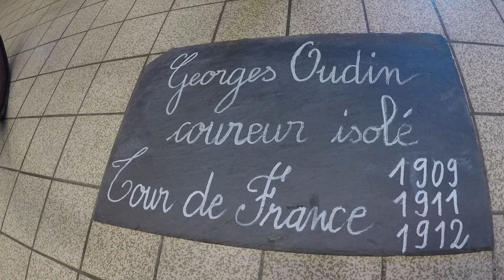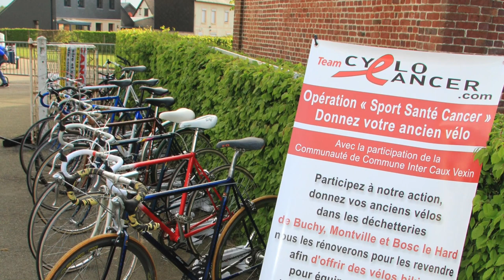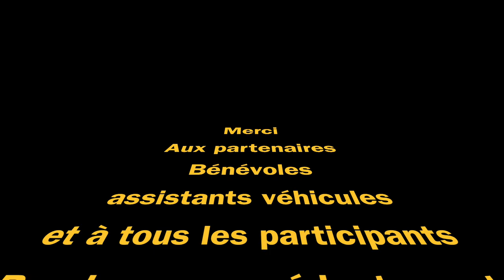La Vintage 2019 à Bosc Guérard Saint Adrien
Vintage à Bosc Guérard Saint Adrien le 28 avril 2019
Randonnée Cycliste et randonnée pédestre
Organisation La Feuillie Cycliste et la commune de Bosc Guérard